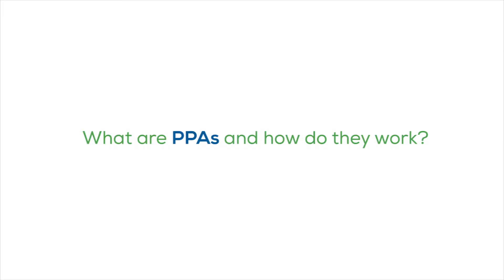SolarPower Europe CEO James Watson explains Corporate Renewable Power Purchase Agreements (PPAs)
Corporate renewable PPAs: what they are, how they work, and why they are good for energy buyers and sellers